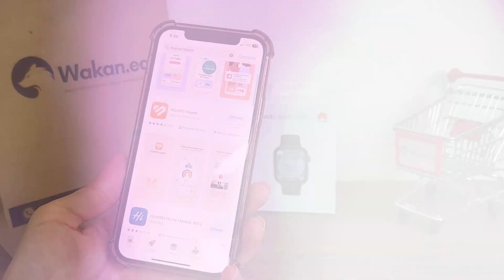El mejor smartwatch para iPhone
Te contamos porqué el Huawei Watch Fit 3 es el mejor reloj inteligente para iPhone.

CAPÍTULOS
00:09 Compatible con iOS
00:15 Batería
00:28 Salud
00:45 Precisión en actividad física
01:09 Diseño
01:22 Productividad